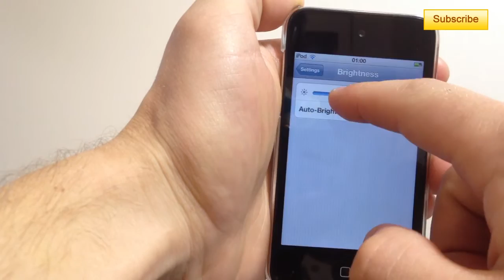How to Change Screen Brightness on the iPhone, iPod Touch or iPad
Showing you how to change the screen brightness on the iPhone, iPod Touch or iPad!